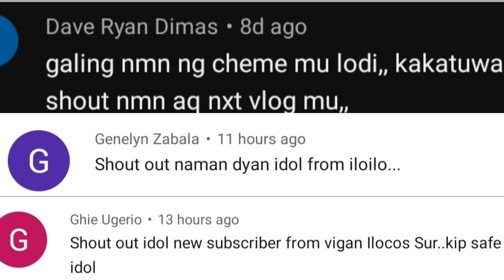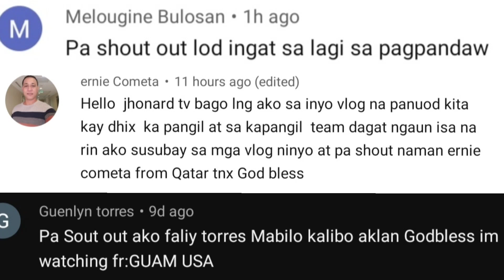Pina HIGH BLOOD ako ni CHIEMEE sumisid ba naman sa PUTIKAN | Update sa mga BIIK naten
Yowwwww watzzuuuppp guysssss so ang video na ito guys ay nanguha kami ng native na kuhol..at ayun nga habang namumulot na ako , sabay talon naman si CHIEMEE para sumisid nanaman hahahaha

VLOGGING GEAR:

FILMORA9
KINEMASTER PRO
REALME 6i
TRIPOD
GORILLA POD
BOYA MIC 1

Camping Challenge
How to trap Lobster
How to trap Lizard
Wild Animals
Rattan fruits
Fishing on a cliff
How to trap a wild bird
How to catch Lobster
Solo Camping Survival
How to trap Eel fish
Jhonard TV
Solo Survival
How to Catch Wild pig
How to Trap wild Pig
Solo Camping in a dangerous Forest
Catch and cook
Solo adventures
How to trap catch Shirmp